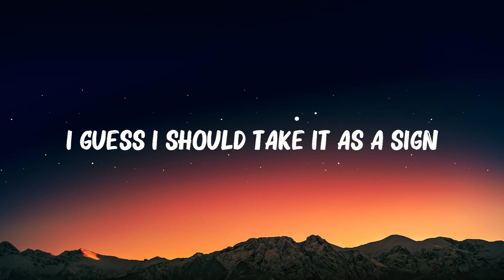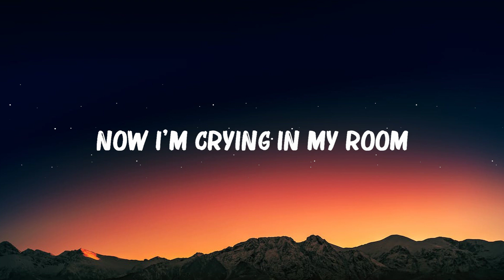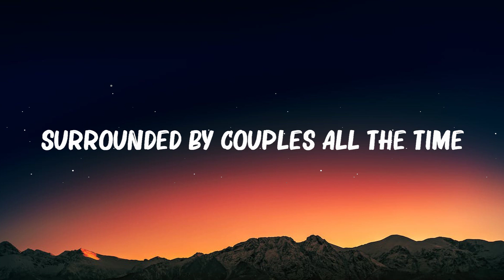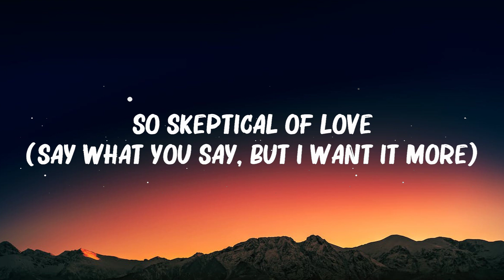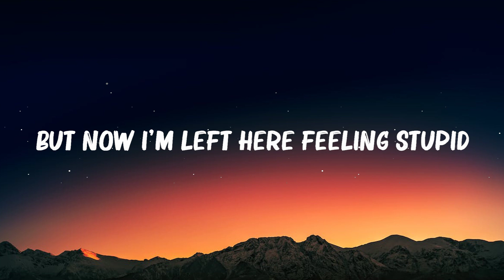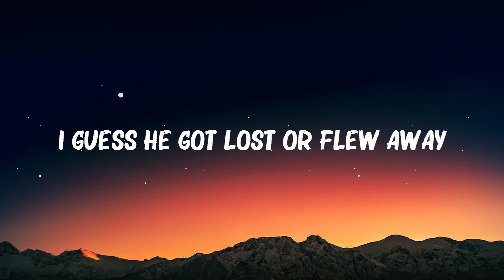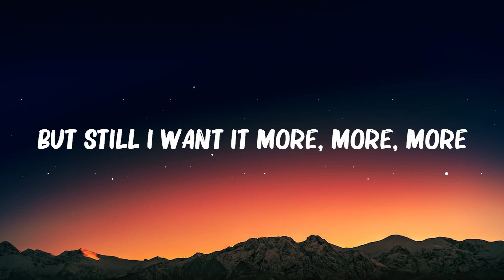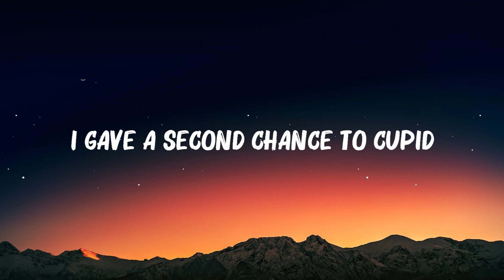FIFTY FIFTY - ..CUPID.. (Twin Version) (Lyrics) Mix Lyrics 2023